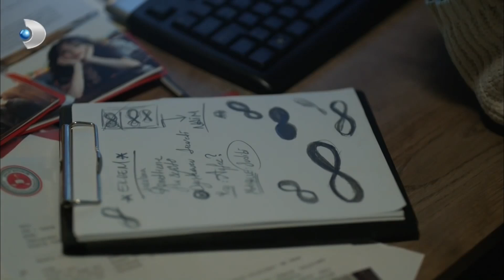Banu Zor Durumda! - Muhteşem İkili Özel Klip